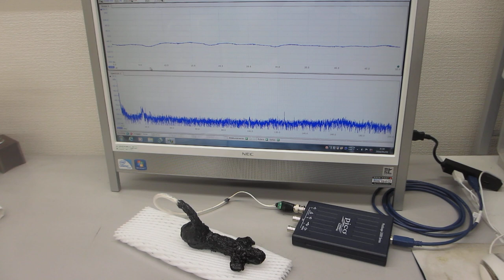オリジナル超音波プローブの超音波特性評価テスト（超音波システム研究所）